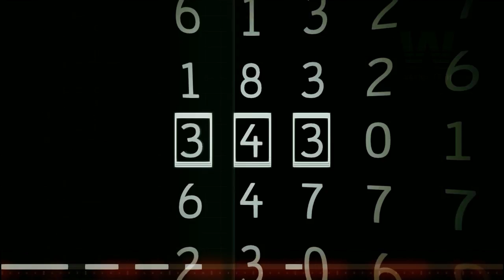Batman Arkham Origins Blackgate DE [#4] Bronze Tiger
Kolejny odcinek z gry Batman Arkham Origins Blackgate. Serdecznie zapraszam do oglądania!
Batman: Arkham Origins Blackgate - The Deluxe Edition jest usprawnioną konwersją gry Batman: Arkham Origins Blackgate z konsol przenośnych, przygotowaną na platformy stacjonarne. Jej fabuła nie jest bezpośrednio powiązana z wątkami Batman: Arkham Origins, aczkolwiek akcja ma miejsce w więzieniu Blackgate, które Człowiek-Nietoperz zwiedza również w dużej wersji swoich przygód.